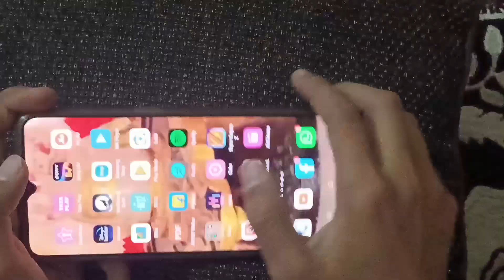Goku and Vegeta ( super saiyan 3) fight